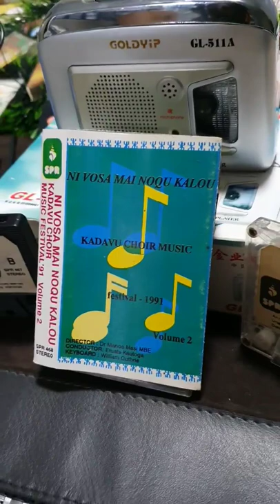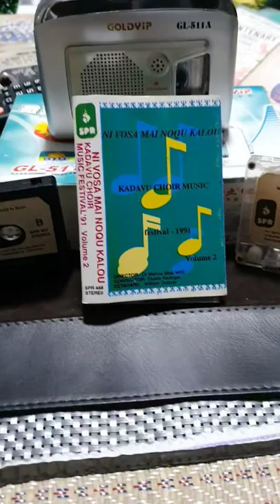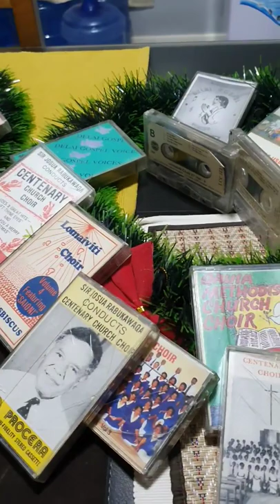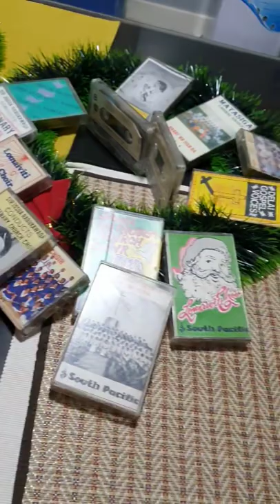Noqu Kalou, Noqu Vanua.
"Noqu Kalou Noqu Vanua" - composed by the late Kadavu Choir Director - Dr Manoa Masi for the special CRW Unit of the RFMF -

me sere ni nodra cibi ni colata tu na veiqaravi ni veisaututaki me baleti Viti kei keda na kena kawa.
☆Sung here by the Kadavu Festival Choir Suva in the 1990s.